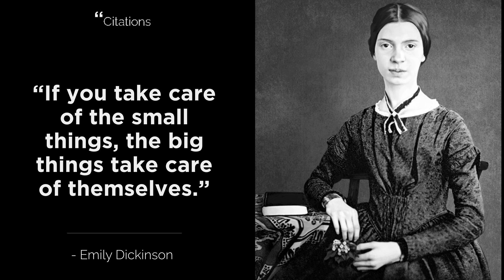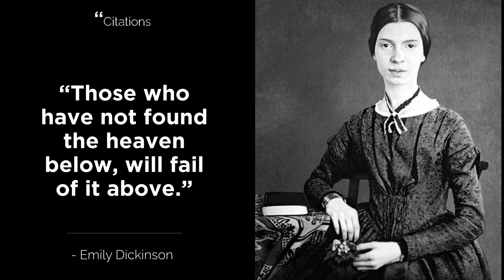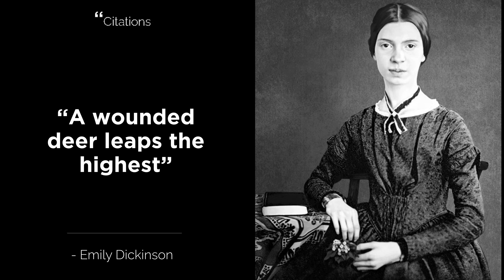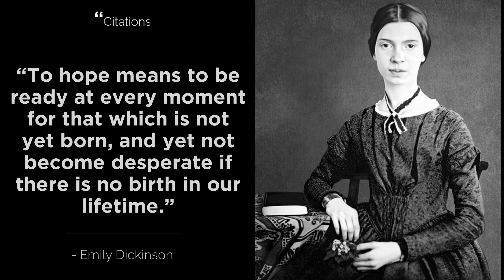Poetic Quotes by Emily Dickinson - Citations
Emily Elizabeth Dickinson was an American poet. Little-known during her life, she has since been regarded as one of the most important figures in American poetry. Dickinson was born in Amherst, Massachusetts, into a prominent family with strong ties to its community.